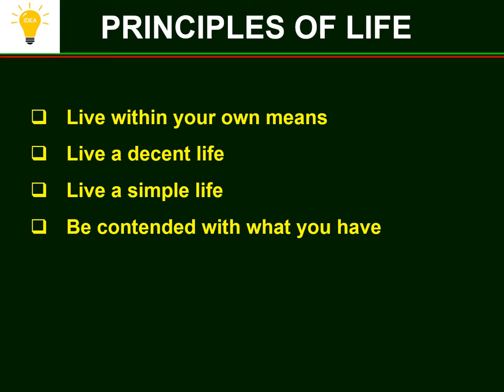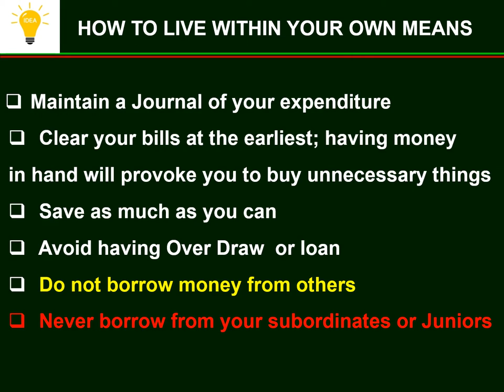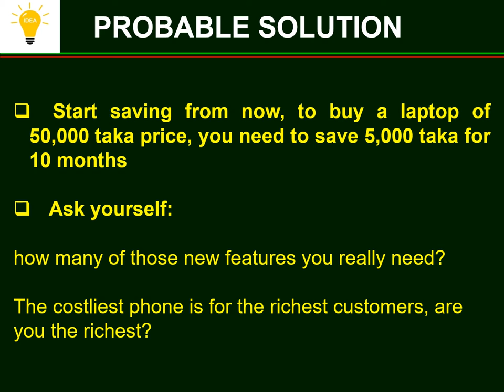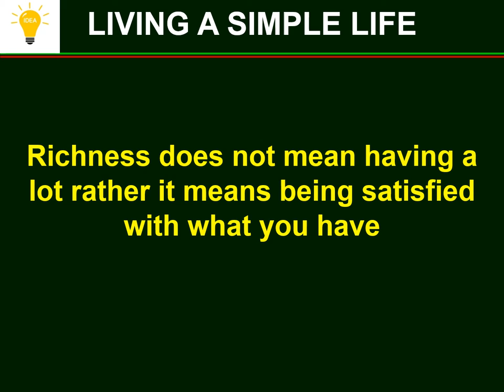How to live a Simple Life.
Tutorial Video on education. This is a new series on Customs & Etiquette. Watch out for the next episode.